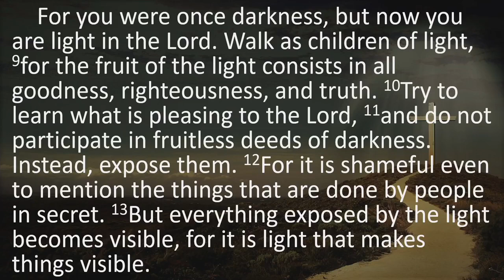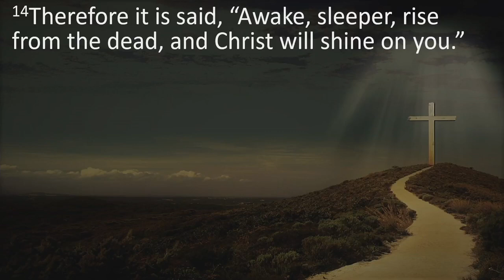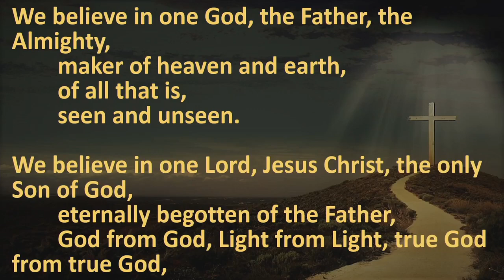St Pauls Worship 03 19 23Sermon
Jesus opens the eyes of our heart to see his love and know his salvation. We were spiritually blind without him. Now we see clearly that his light is the life of the world. Follow his light and live forever!